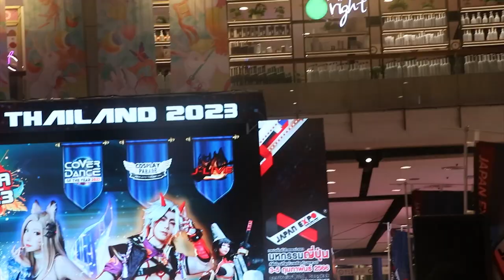แถลงข่าว JAPAN EXPO THAILAND 2023 ครั้งที่ 8 งานมหกรรมญี่ปุ่นที่ยิ่งใหญ่ที่สุดในเอเชีย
✅จี-ยู ครีเอทีฟ นำทัพศิลปินไอดอลกว่า 200 ชีวิต
ร่วมงานแถลงข่าว JAPAN EXPO THAILAND 2023 ครั้งที่ 8 งานมหกรรมญี่ปุ่นที่ยิ่งใหญ่ที่สุดในเอเชีย เต็มอิ่ม 17 โซน ที่เซ็นทรัลเวิลด์

มหกรรมญี่ปุ่นแห่งปี JAPAN EXPO THAILAND 2023 งานอีเว้นท์ญี่ปุ่นที่ยิ่งใหญ่ที่สุดในเอเชียกลับมาอีกครั้ง ครั้งนี้มาแบบสุดยิ่งใหญ่ และไม่ธรรมดา เพราะเป็นการฉลองครบรอบ 8 ปี มหกรรมญี่ปุ่นที่ยิ่งใหญ่ที่สุดในเอเชีย! JAPAN EXPO THAILAND 2023 จัดโดย บริษัท จี-ยู ครีเอทีฟ จำกัด จำกัด พร้อมด้วยผู้สนับสนุนหลักอย่างเป็นทางการ และเหล่าบรรดาพันธมิตรภาครัฐและเอกชนอีกมากมาย ! ซึ่งจะจัดขึ้นวันศุกร์ที่ 3 – วันอาทิตย์ที่ 5 กุมภาพันธ์ 2566 ตั้งแต่เวลา 10.00 – 21.30 น. ทั้งด้านในและด้านนอก ณ ศูนย์การค้าเซ็นทรัลเวิลด์  ตลอด 3 วันเต็ม!!!

4 Ku-band @ 54 MHz
24 Ku-band @ 27 MHz

Downlink Information:
NAT TV 1 and 2
Transponder: 22
Frequency: 12090
Symbol Rate: 20000
FEC: 3/4

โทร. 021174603